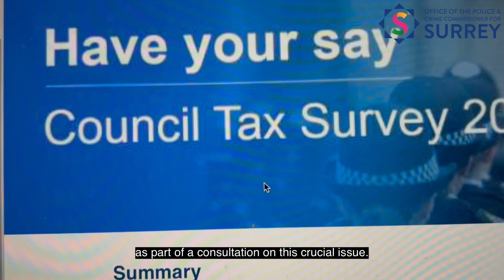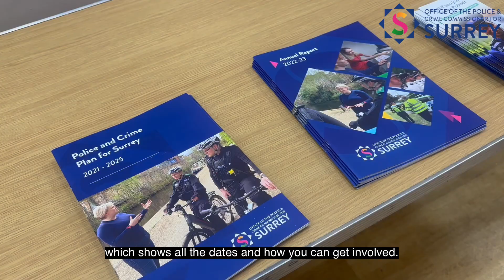Surrey's Police and Crime Commissioner introduces the latest edition of her monthly newsletter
Surrey's Police and Crime Commissioner Lisa Townsend has wished residents a happy new year as she introduces the latest edition of her monthly newsletter. The Commissioner has recently launched her precept consultation, which seeks the views of the public on how much they want to pay towards policing in their county.